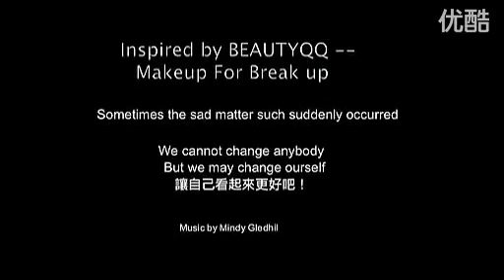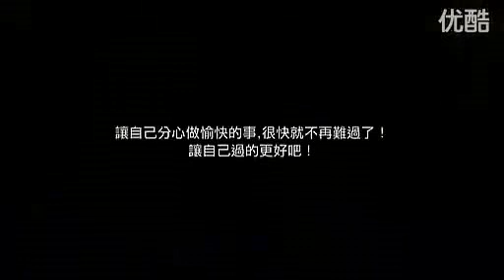分手妝-Arial(陳佩佩).avi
Arial正妹分手妝隨後就在個人臉書上留言說，其實只是跟男朋友吵架，並非真的分手；雖然多了很多前來關心的人，但當初「正妹分手妝」教學就是想讓自己「看起來很好」，因此不希望大家只記得正妹分手妝美女哭哭啼啼的形象。